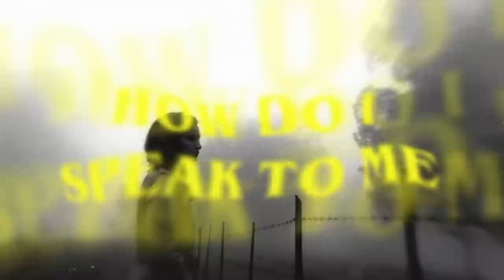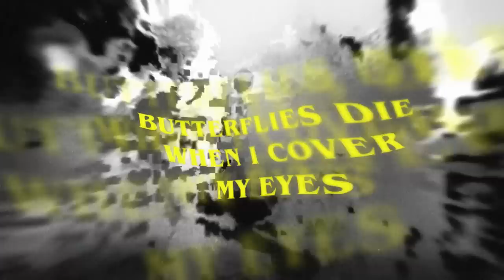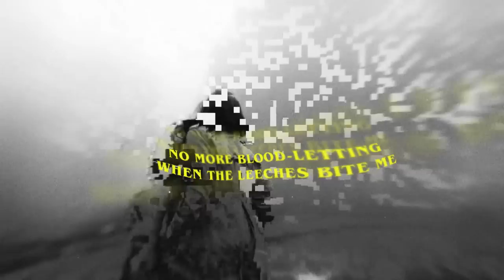Sadistik - Sirens (Feat. Wicca Phase Springs Eternal)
Produced by deadangel & White Shinobi
Visual by Tim Slew

Wicca Phase Springs Eternal:

See me go back and forth
This is not self control
Trapped in a mild state
Settled in my old ways
Never been here I'm sure
Never this far before
Even though I'm unsafe
Oddly I'm not afraid
Then I go on and cave
How do I speak to me
Only in harsher tones
Only so I can't breath
I do this to myself
Speaking in secrets I can't tell
Put it all on the edge
Picking it up I fell

Sadistik:

Butterflies die when I cover my eyes
You poured salt on the cuts on my mind
Tongue full of venom in these summertime nights
Jump from a edifice what if I fly?
Yea I been drifting off, in a fog, centers synagogue
Listening to inner gods telling me I’m different
Like a demagogue, I don’t want to interrupt
Cinema in the cuts, indicas inhale in my crystal lungs
Til it looks like an evergreen’s inside me
Seasonal leaves seem to redefine me
They deify things I leave behind
Sing in minor keys I don’t see the irony
Iron lung but my teeth are ivory
Mama says that she thinks I’m out of reach
Girlfriend says she don’t see that side of me
I don’t say shit I just keep it silent
The sunset on Sunset’s peach and violet
No more blood-letting when the leeches bite me
One more love letter ‘fore the creatures find us
I’ll show you the shadows that my secrets hide in
Take what they need then they leave you lifeless
A chrysalis lives so deep inside you
Below the surface where demons riot
A broken person grows so subversive
Choke on words so the screams are quiet
Can’t hear the sirens though they keep their eye on me
Maybe one day I’ll learn to cease my fire
I hope you’re still there when I seek asylum

Here I am back again
Silhouette of a shell I am
Still in a darkened place
Fighting another hell I am
Something here hurts my head
Something here leaves me strange
Nothing can hold me back
No one here knows my name
Only so I can't breathe